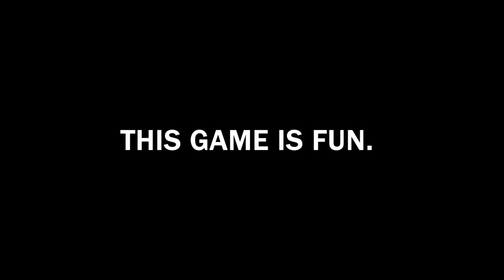Rubber Bandits is my new favourite game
Rubber Bandits is filling the hole that Party Animals has left in my heart.